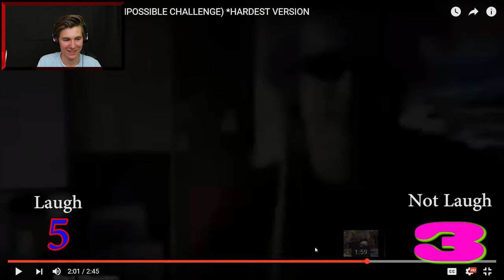TRY NOT TO LAUGH CHALLENGE (FIRE SAUCE)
Luke MacWhirter
TRY NOT TO LAUGH CHALLENGE